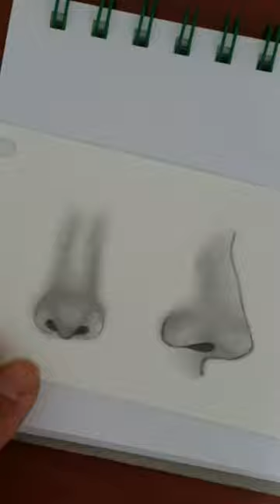Drawing Noses in Realistic Detail - Here's the Trick!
drawing a nose front and side view in a short video
Limitado ang data ng mga sumusunod na breakdown para sa panahong "Mula nang ma-publish."

Heyograpiya

Mga Lungsod

Edad ng viewer

Gender ng viewer

Petsa

Status ng subscription

Pinagmulan ng subscription

Uri ng device

Produkto ng YouTube

Lokasyon ng pag-playback

Operating system

Mga Subtitle

Wika ng impormasyon ng video

Paggamit ng translation

Uri ng elemento ng end screen

Elemento ng end screen

Uri ng card

Card

Serbisyo sa pagbabahagi

Post

Uri ng manlalaro

how to draw a nose in ibis paint x
how to draw a nose how to draw a nose
how to draw a nose beginner step by step
how to draw a nose bridge
how to draw a button nose
how to draw a big nose
how to draw a baby nose
step by step how to draw a nose
how to draw a realistic nose for beginners
how to draw a boy nose
how to draw a beautiful nose
how to draw a black nose
how to draw a nose cartoon
how to draw a nose cute
how to draw a nose charcoal
how to draw a nose colored pencil
how to draw a nose calm art
how to draw a nose clipart
how to draw a nose comic style
how to draw a cat nose
how to draw a cat nose on your face
how to draw a dog's nose in colored pencil
how to draw a nose digital
how to draw a nose draw like a sir
how to draw a girl nose and lips easy
how to draw a eyes nose lips
how to draw a nose for beginners
how to draw a nose front view
how to draw a nose from the front
how to draw a nose facing forward
how to draw a nose from any angle
how to draw a nose for anime
rapid fire art how to draw a nose
how to draw a female nose
how to draw a anime nose front view
how to draw a nose girl
how to draw a nose gacha
how to draw a nose guidelines
how to draw a good nose
how to draw a good nose easy
how to draw a girl nose and lips
how to draw a girl nose anime
how to draw a goku nose
julia gisella how to draw a nose
how to draw a girl nose
how to draw a nose 8th grade
how to draw a realistic girl nose
how to draw a nose 3rd grade
how to draw a nose head on
how to draw a human nose
how to draw a half nose
how to draw a nose jessica hopper
how to draw nose hindi
how to make a homemade nose ring
how to make a nose piercing heal faster
how to make nose hole smaller
how how to draw a nose
jessica hopper how to draw a nose
how to draw a hyper realistic nose
how to draw a horse nose
how to draw a hooked nose
how to draw a half nose easy
how to draw a nose in procreate
how to draw a nose ibispaint
how to draw a nose in 50 seconds
how to draw a nose in anime
how to draw a nose in different angles
how to draw a nose in a portrait
how to draw a nose ibispaint x
how to draw a nose in easiest way
how to draw a nose in sketchbook
itsajart how to draw a nose
ibis paint x how to draw